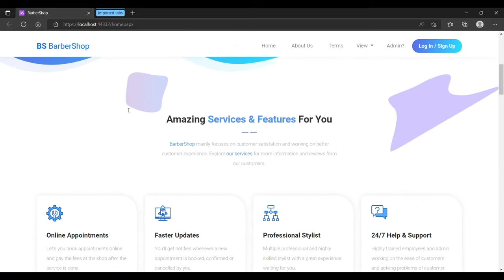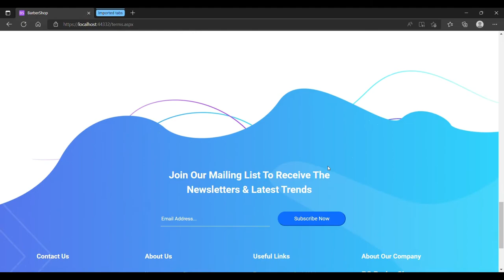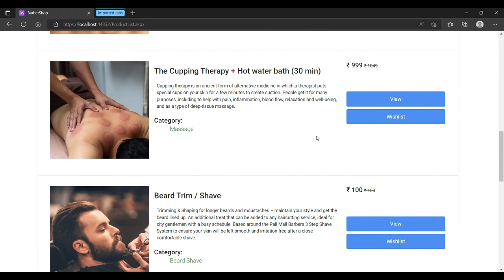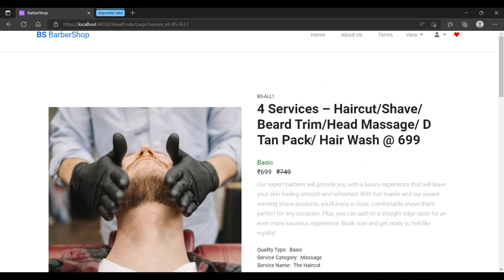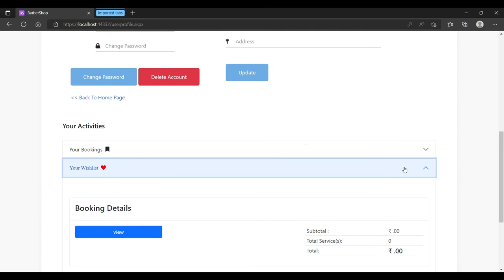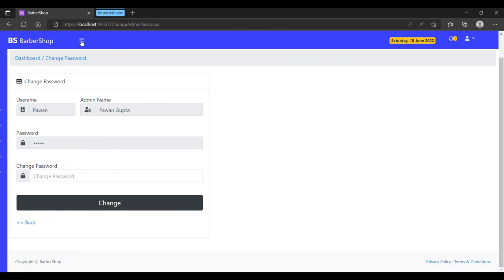Complete Barbershop Management System using ASP.NET, C#, HTML, CSS and BOOTSTRAP.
In this video tutorial we I have developed a barbershop management system using ASP.NET and C#. for Front-end I have used HTML, CSS and BOOTSTRAP.  and plugins used were DataTables, Fontawesome Icons,  and many more
About Technologies Used

- ASP.NET : It is free, Cross-platform, Open source. A framework for building web apps and services with .NET and C#.
This video tutorials is for beginners and you will only need to have a basic knowledge of C# and basics of HTML, CSS and BOOTSTRAP.

About Project

- Barbershop Management System is a website with appointment scheduling Functionality. It connects customers, barbershop and stylist in one online community.
-It allows user to browse services and stylists they want appointment with. Barbers can specify the stylists that work at barbershop as well as the services they offer.